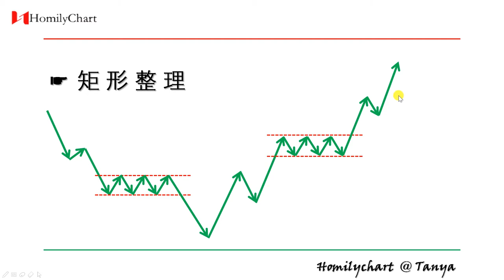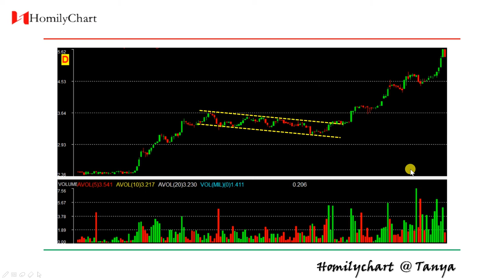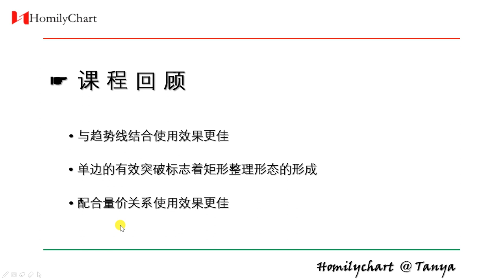Homily Chart 图形形态学习 #15 整理形态之矩形整理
欢迎来到图形形态交易课程第15集！

本课程有18个视频，将向您解释图形形态，这些形态知识一定会让您在交易中受益匪浅。

在第15集视频中，您将学到：
•  整理形态之矩形整理